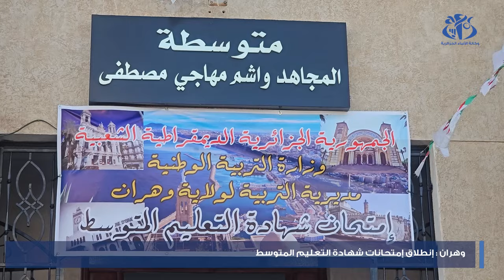وهران : انطلاق امتحانات شهادة التعليم المتوسط 2024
وهران: (واج)-انطلقت بولاية وهران، امتحانات شهادة التعليم المتوسط في ظروف جيدة ما جعل التلاميذ يشعرون بكامل الراحة في اجتياز هذه الامتحانات بكل ثقة.